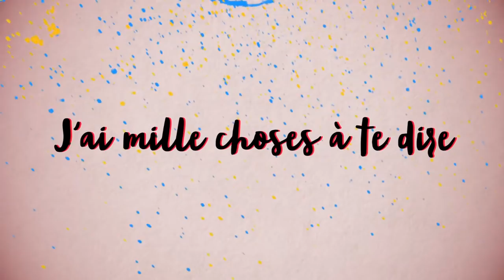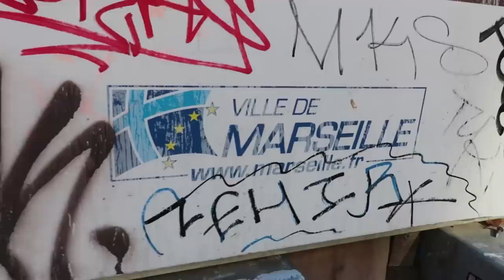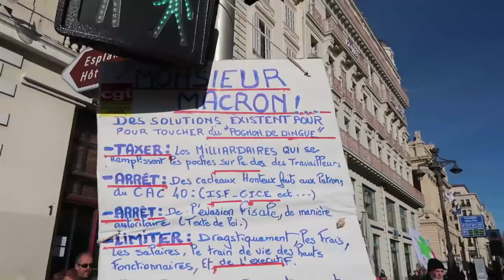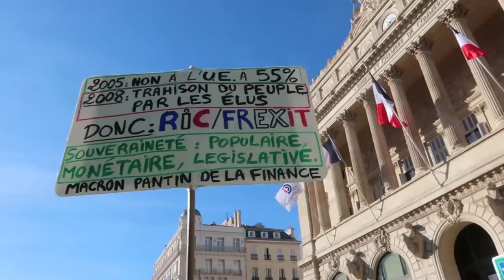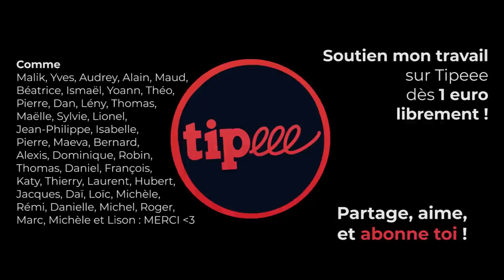MARSEILLE - ACTE XI - REPORTAGE GILETS JAUNES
▇ MARQUEURS TEMPS : déroule.
⬇ Déroule la description ⬇

Après Chamonix, Annecy et Lyon, me voici en jaune à Marseille.
Ville d'esprit insoumise, chaleureuse et sans chichi.

J'ai pris plaisir et sérieux d'aller à la rencontre de ses habitants, manifestants, et d'analyser, en la vivant, la situation locale.

C'est la plus grosse vidéo de ma chaîne et sans doute une des plus importantes.
J'ai réalisé absolument tout en solo, pour te livrer une expérience transparente et directe.
Je compte sur toi pour prendre le temps de la visionner et la partager.

NB: avant d'interviewer la journaliste de FR3, elle m'a interviewé pour le JT de 20H, mais rien y a été diffusé. Sans doute n'ont-ils pas apprécié mes réponses, notamment quand je parlais de révolte plutôt que de manifestation et mettais en cause Macron/Castaner.

▇ CHAPITRES
0:00 [INTRO - RÉSUMÉ]
1:16 [GO]
2:29 [VIEUX-PORT]
8:03 [CANEBIERE]
10:23 [PREMIÈRES BIFURCATIONS]
15:08 [MINEURES RÉVOLTÉES]
16:47 [L'EFFET BENALLA]
17:54 [LA BOURSE ET LA VIE]
21:40 [RETOUR CASE DÉPART]
25:48 [HETEROGENEITE SOCIALE]
30:43 [QUITTER L'AUTOROUTE]
33:57 [BARRICADES]
37:27 [RÉSISTER, ENCORE]
42:41 [VIOLENCEs SANS FIN(?)]

[13660]